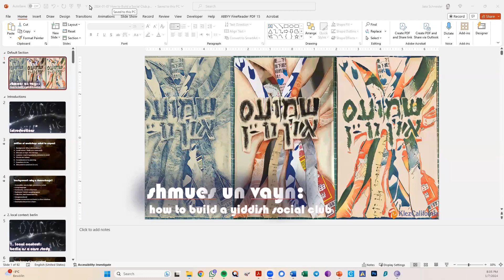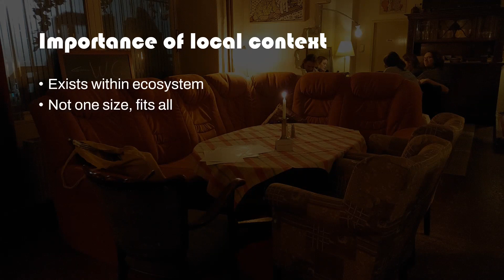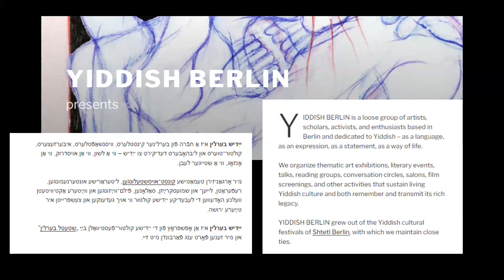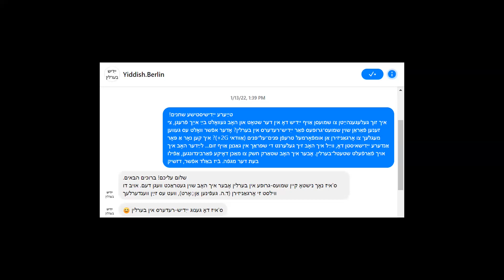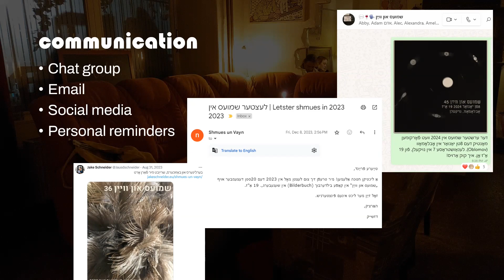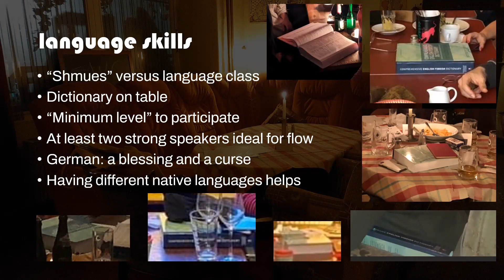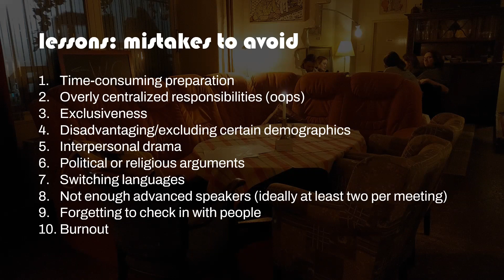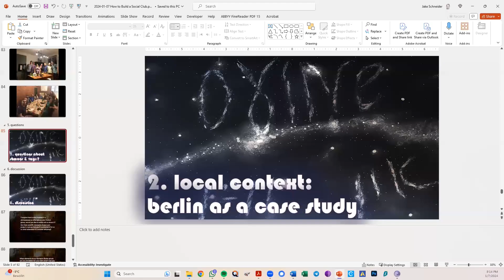How to Build a Yiddish Social Club, with Jake Schneider